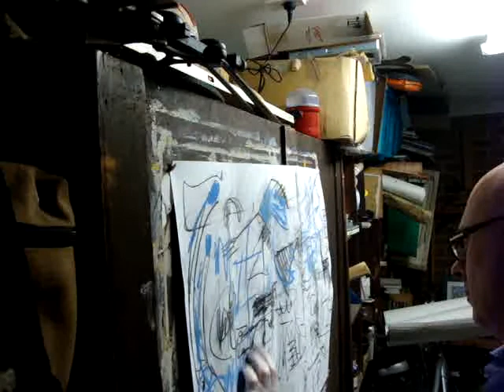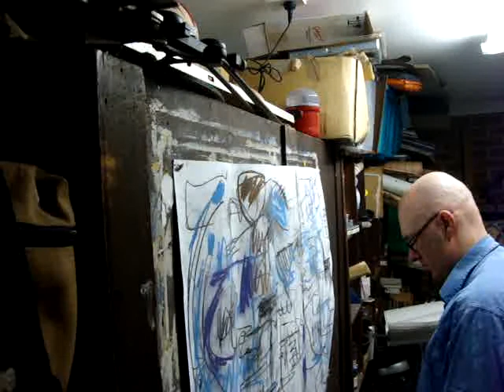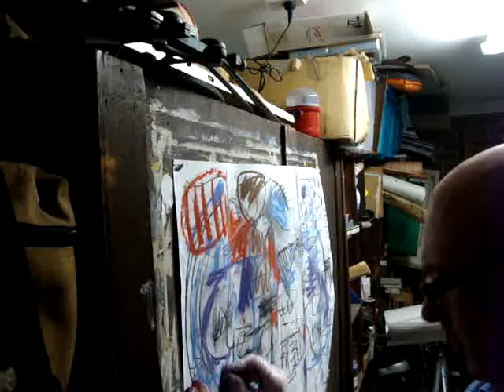Rohan Chalmers - Visual Artist Paints a Drawing.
The process of creating artwork is a mystery. It starts with one mark then a series of causes and effects until it's time to stop.

This drawing created on Sunday the 25 of February 2018 shows Rohan painting from that first mark, applying the layers of charcoal, pastel and paint to the creation of a finished work. Rohan considers himself an Abstract Expressionist from the 20th Century. "The artwork for me is the process itself; the end result is just a footprint".

The creation of an artwork is using a language made by the artist developed over time. It isn't always a language in black in with words we all know. It's code made of colour, line and form. To decipher the language of paint can be complicated. Just travel around the surface and let the artwork speak to you!